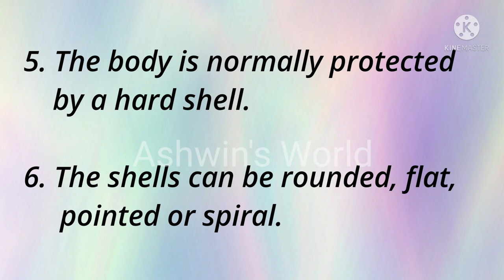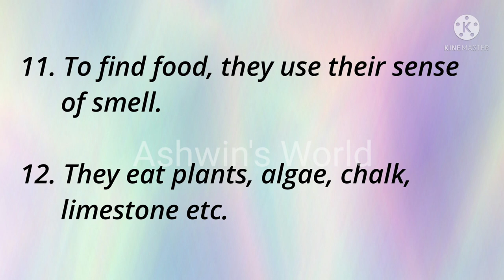10 Lines on Snail 🐌 in English !! Short Essay on Snails !! Ashwin's World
10 Lines on Snail 🐌 in English
 Short Essay on Snails
Ashwin's World
Snail Facts in English
Snail Information